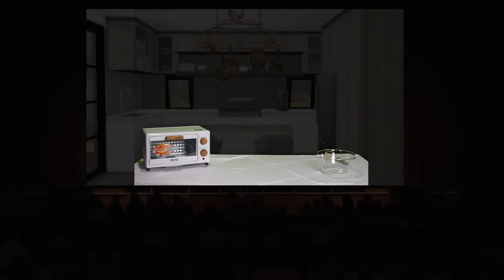THE WORST CHEF IN VSHOJO?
0:00 Intro
0:46 Start

This video contains highlights and funny moments from k9kuro stream on twitch
Here he attempts to bake brownies by becoming a baking chef but some things fail and go wrong...